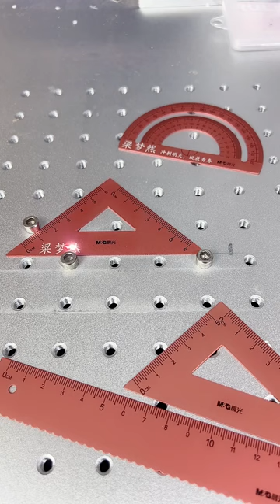공예 장신구 세트를 만드는 방법 12